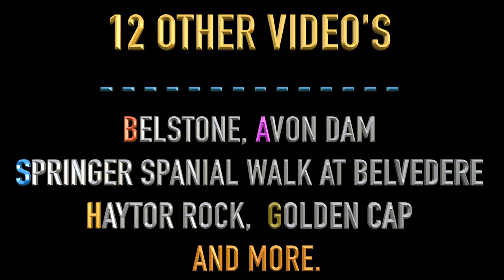Berry Head Tour 2016 in HD DJI Phantom 3 pro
A quick tour of Berry Head and surrounding area, video made with a Dji phantom 3 pro in HD. and a Sony Handy Cam NEX-VG 10 in HD.
Music from YouTube Library ( Lets do it, Satin Sugar, Dusty Tears and
Hey Girl).

A NOTE.
Only found out halfway through filming with the quad,  no one is allowed to fly at berry head. I commented to the official there were no signs to inform people,  he said this problem is being addressed.
Because of this meeting  with the official, I had to use the one flight I had and  insert ground footage with a Sony handy cam I had with me.
Must say he was very friendly but uncompromising.